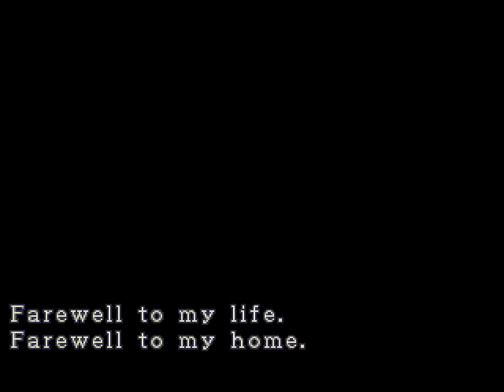Resident Evil 3: Nemesis - By Funeral Rave - Part 1: Uptown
Watch me rage as I play one of my all time favorite Survival Horror classics, along with some raging at the guy who gave me nightmares when I was a kid.